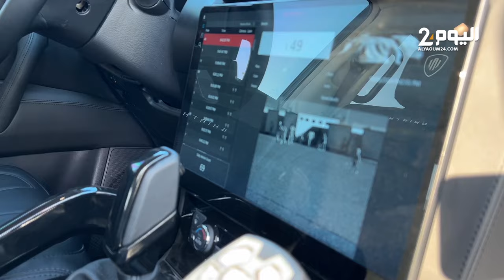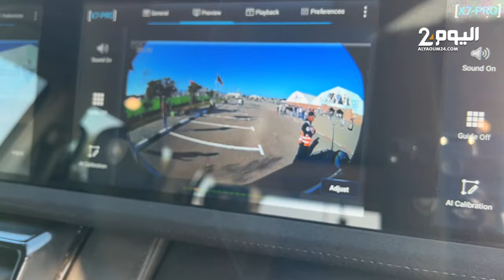تتوفر على كاميـرات لتنقيط وجوه الأشخاص وترقيم السيارات .. "غيات" سيارة الأمن التي تكشف المجـ،رمـ،ين